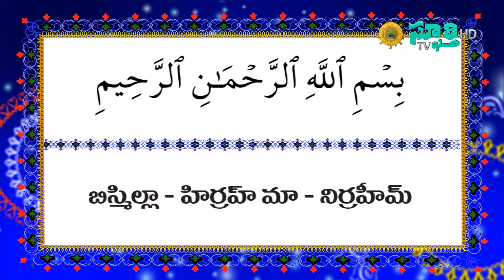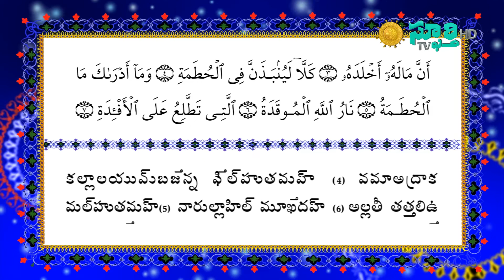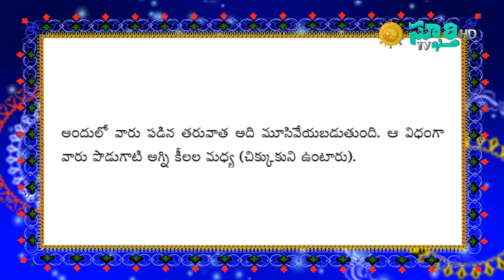Surah 104 al Humazah video with 5 features : Sphoorthy TV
video with 5 features : Sphoorthy TV

1. Arabic Text
2. Arabic Recitation
3.Telugu Transliteration (Roman script)
4. Telugu Translation (in Text)
5. Telugu Translation (in Voice)
Call your cable operator to watch Sphoorthy TV at home.

1. అరబీ పాఠం
2. అరబీ పఠనం
3. తెలుగు లిపిలో అరబీ ఆయత్ లు
4. తెలుగు అనువాదం (వ్రాతలో)
5. తెలుగు అనువాదం (ఆడియో)